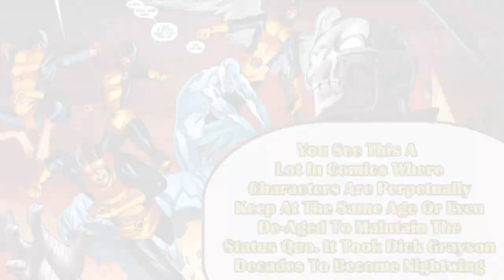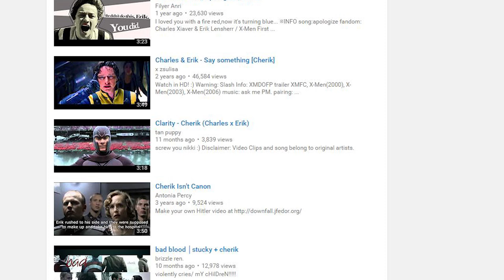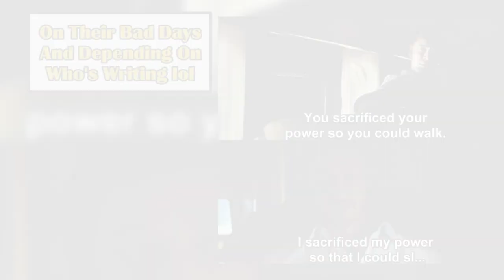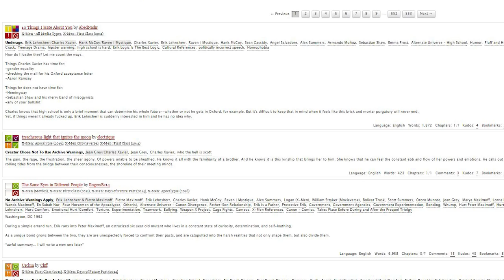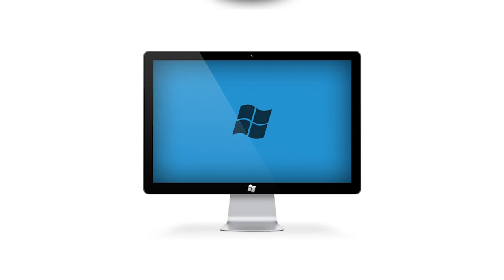Professor X & Magneto's Not So Secret Romance - Cherik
Thanks to the latest set of X-Men films beginning with First Class in 2011, the film franchise has been revitalized; and with it has come a heightened awareness of a certain pairing, that should probably have been more popular to begin with. Enter a world where Professor Charles Xavier and Erik Lehnsherr a.k.a Magneto are together. It's time to get to know the ship known as Cherik.

Check Out:
What Is Shipping: